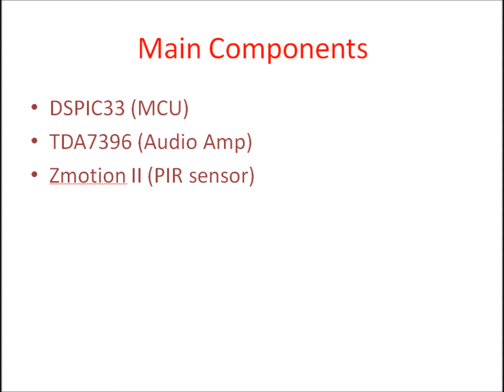Sitcom Generator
Electronic system that plays songs from an SD card when motion is detected. It is used to simulate a sitcom by playing clapping, booing...etc